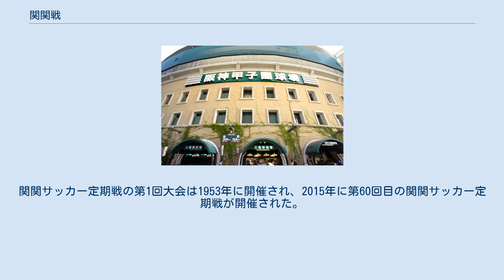関関戦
関関戦（かんかんせん）は、関西大学と関西学院大学の間で行われるスポーツ分野での対校戦である。
 阪神甲子園球場 この連盟の発足後に関西の大学スポーツ界の人気イベントとしての立場が徐々に高まり、中でもの阪神の二大私学対決である関関戦は、昭和時代初期には一般市民にも多くのファンを生むなど、同立戦（同志社大学対立命館大学）と共に関西学生野球連盟の春秋リーグ戦の「伝統の一戦」と位置づけられ、人気カードとして市民に親しまれた。
 関西の学生野球史では必ず登場する関関戦は、同立戦と共に関西地区の学生野球対抗戦としては最も有名なカードで全国的な知名度的としても早慶戦に次ぐものとされている。
 長らく阪急西宮球場で行われていたが、2002年の同球場の閉鎖などに伴い、現在は主に阪神甲子園球場で開催されている。
近年は、両校の成績不振（関大は1995年春から2014年秋、関学は1993年春から2012年春まで、優勝から遠ざかっていた）や交通アクセスの悪化（両校とも阪急電鉄沿線）もあり、観客動員数では同立戦に大きく水をあけられている。
 また、延長戦などで薄暮となった場合でも照明塔は使用せず、「日没の為コールドゲーム」となる。
 なお、両校は年に一度、総合関関戦と呼ばれる大学同士のスポーツ大会も催されており、硬式野球部もリーグ戦とは別に対戦している。
甲子園球場ではなく硬式野球部のグラウンドで行われる。
 関西大学体育会サッカー部および関西学院大学体育会サッカー部の間で開催され、1923年（大正12年）の関西専門学校ア式蹴球リーグにおける対戦が最初の対戦となる。
以降もリーグ戦の試合をもって関関戦として実施されている。
 なお、年2回のリーグ戦の1試合を特に関関サッカー定期戦としている。
関関サッカー定期戦の第1回大会は1953年に開催され、2015年に第60回目の関関サッカー定期戦が開催された。